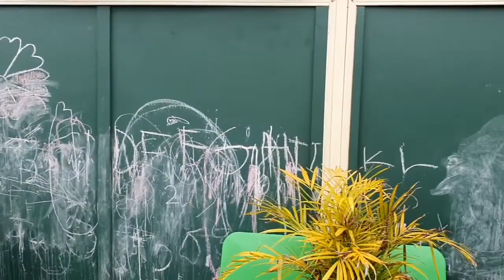How to Stay Calm When Your Child Draws on the Wall | Mindful Parenting Tips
In this video, I'll share how I stayed calm when my toddler drew all over the wall and why avoiding yelling is crucial for healthy parent-child relationships.

Discover simple techniques to manage anger and create a nurturing environment for your little ones to learn and grow.

Additional Emotional Regulation Books for Kids - Amazon Au:

- The feelings series
- How full is your bucket for kids?
- What should Darla do?
- What should Danny do?
- Rosie Revere, Engineer
- After the fall, Humpty Dumpty got back up again
- A little spot of life skills box set

Be sure to let me know how you go, You can get in touch via:

HOW I CAN SUPPORT YOU